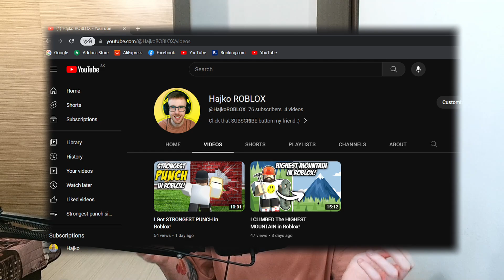UPDATE: New CHANNEL + I moved to new apartment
just a quick info for you my friends :)

New Channel: @hajkoextra